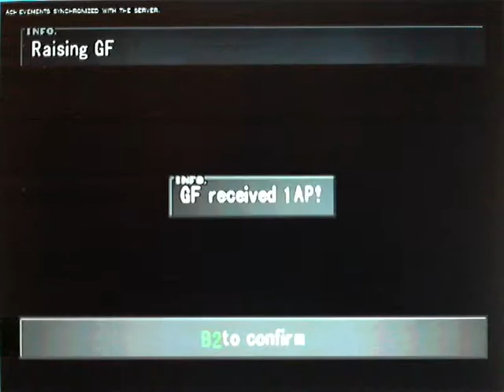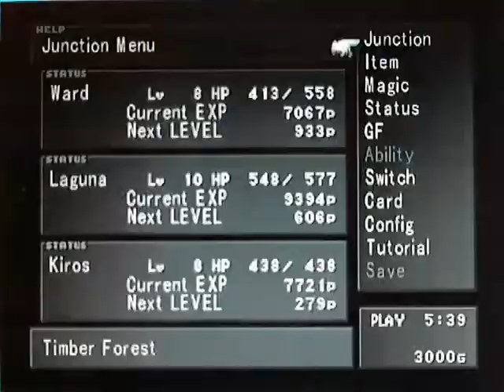Kaz Final Fantasy 8 Episode 18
Part of the third recording session.